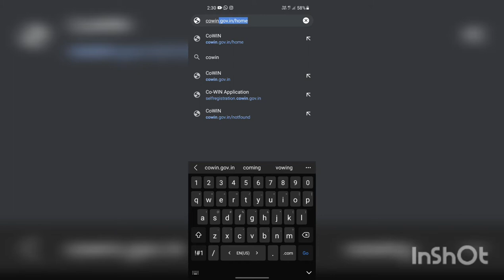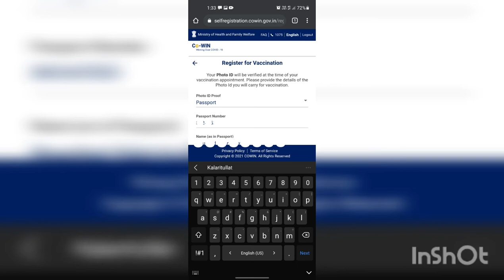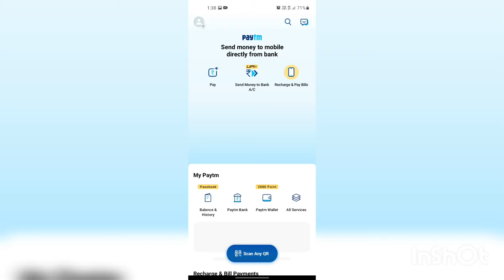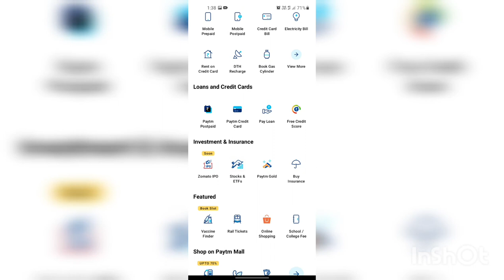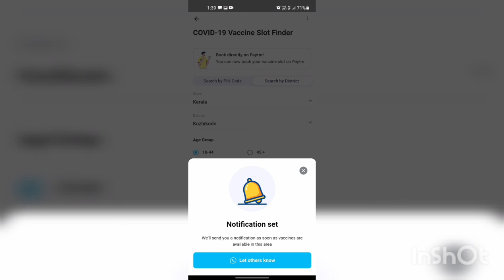എങ്ങിനെ SIMPLE ആയി VACCINE CENTRE SCHEDULE cheyyam| DREAMING MAN |COWIN REGISTRATION AND SCHEDULING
covide vaccine registration ande scheduling | cowin website | free vaccine | malayalam | kerala | india